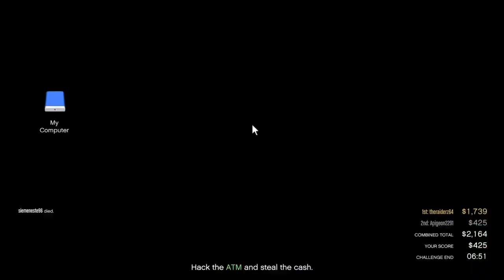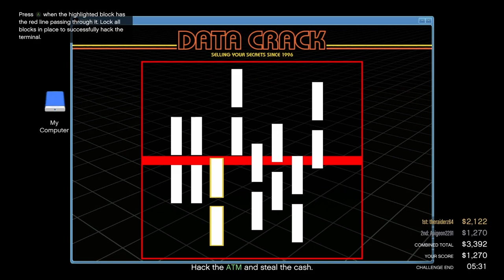I Helped The Police In GTA 5 Online…